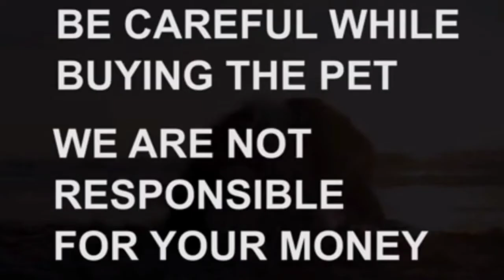Show quality Labrador puppies for sale|7981213405|hyderabad|dog market in hyderabad